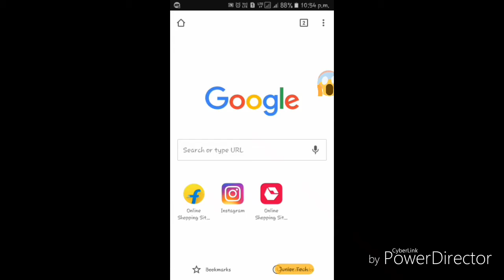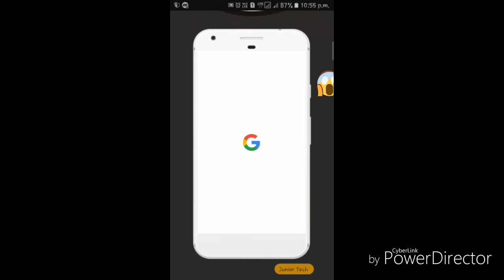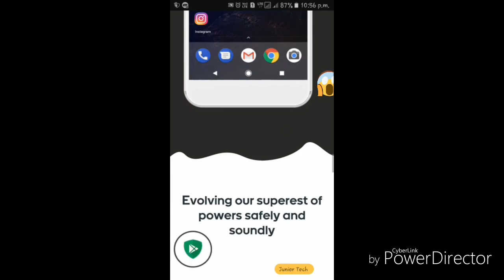Android Oreo version is here (You should check)